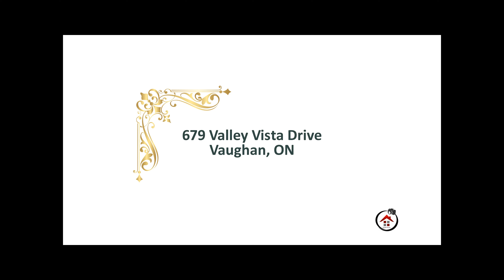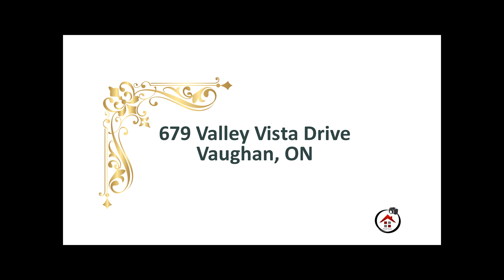679 Valley Vista Drive, Vaughan, ON L6A 2E6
679 Valley Vista Drive, Vaughan, ON L6A 2E6